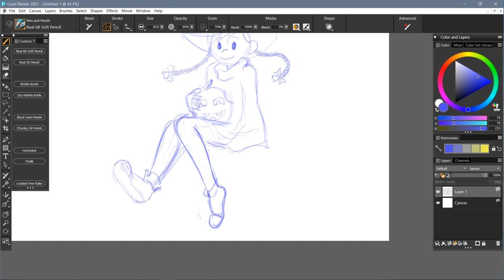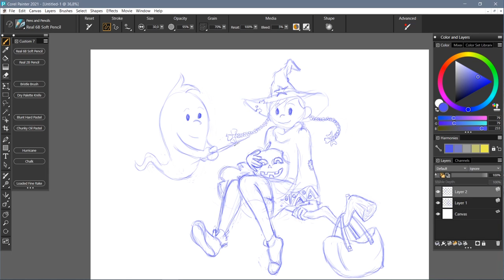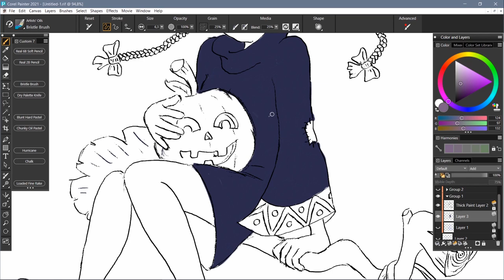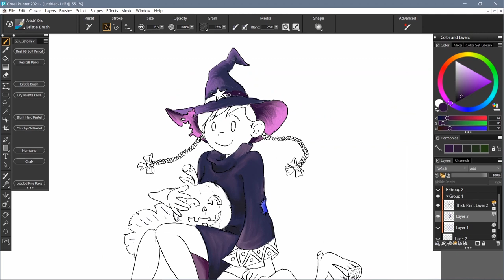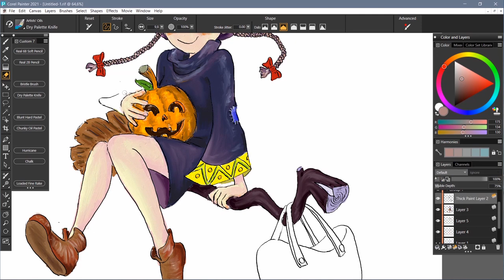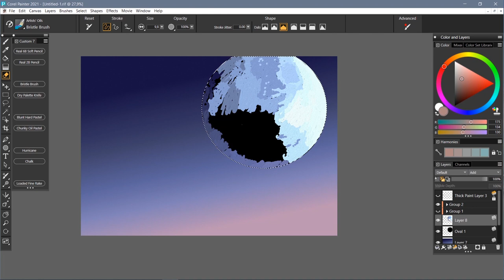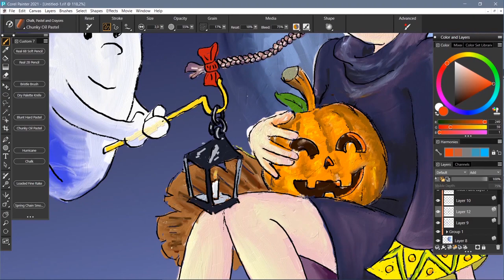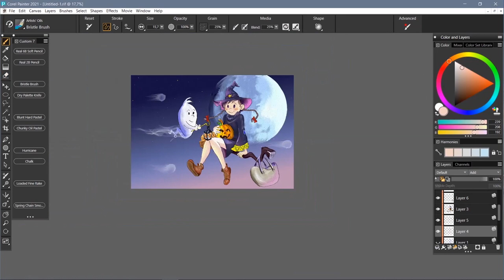Corel Painter 2021 - Halloween night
An illustration for a special night.

Digital drawing.

Composer: Felix Mendelssohn
Song: Symphony no. 4 in A major 'Italian', Op. 90 - III. Con moto moderato
Performer: Musopen Symphony